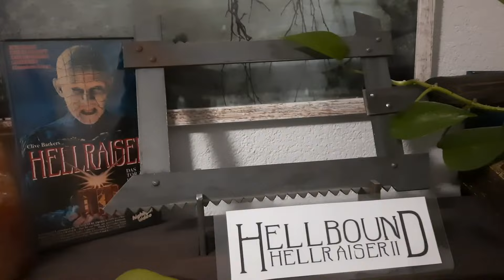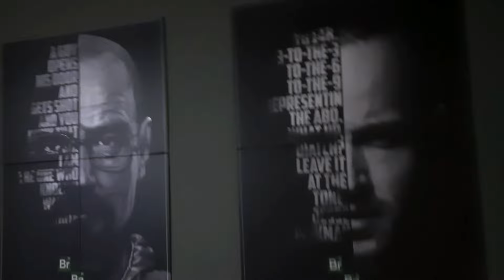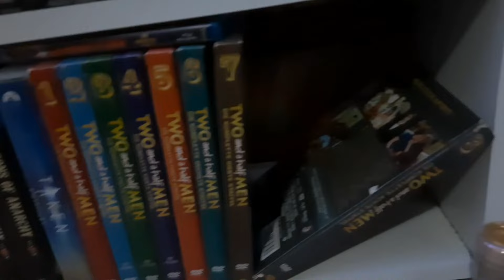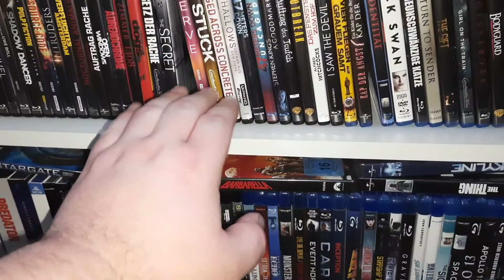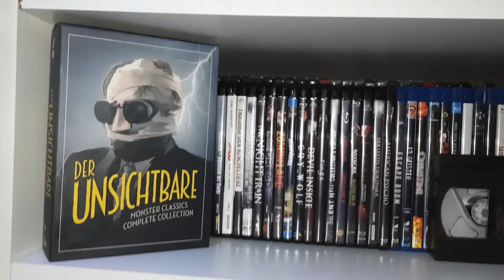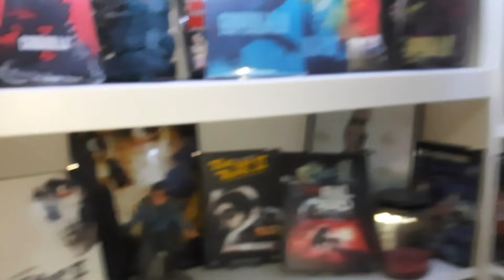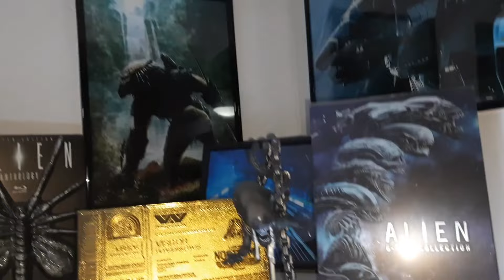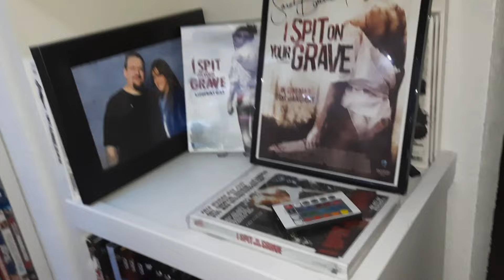Overview 2022 - meine DVD, Blu-ray Sammlung - kleiner Rundflug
Heute meine Overview fürs Jahr 2022.
Es ist nur ein kleiner Rundflug aber es gab ja erst eine große.
Viel Spass

➡️Amazon Wunschliste

der_hessensammler